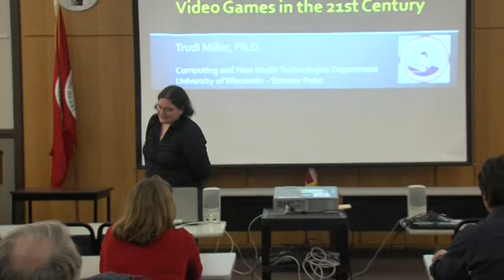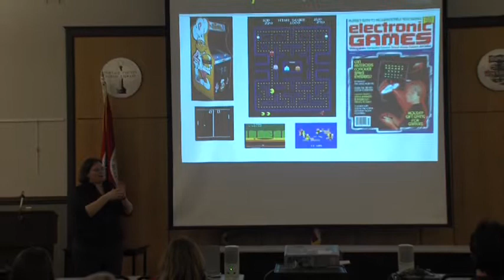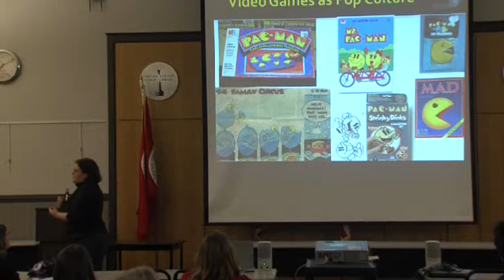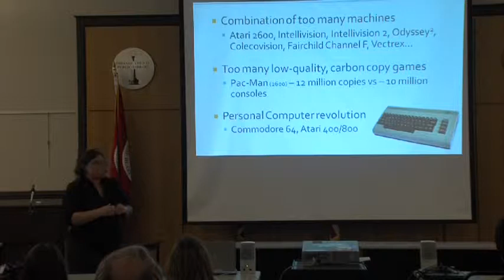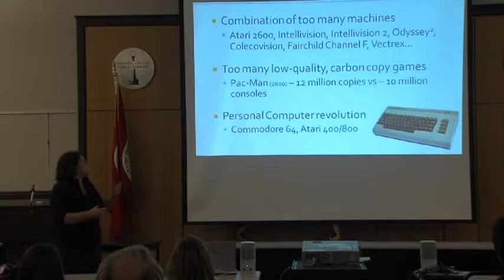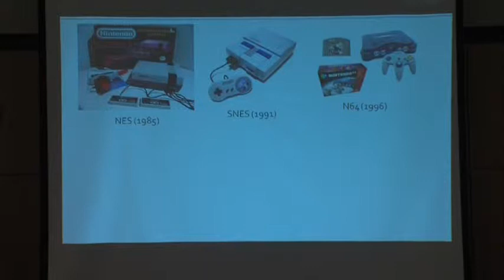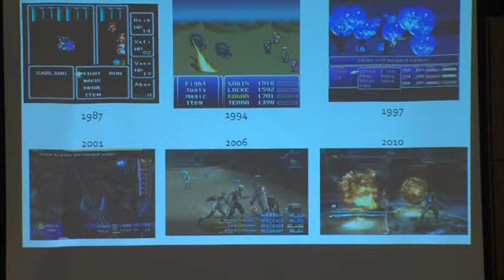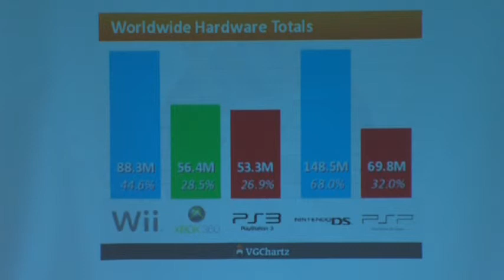Living, Earning and Learning: Video Games in the 21st Century 1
University of Wisconsin-Stevens Point - Community Lecture Series

Trudi Miller (Computing and New Media Technologies)

Today’s multi-billion dollar video game industry looks little like the arcades of the 1980s, yet stereotypes surrounding games abound. This presentation will dispel myths and describe the collaborative opportunities games provide a variety of industries, including education, business, and entertainment.